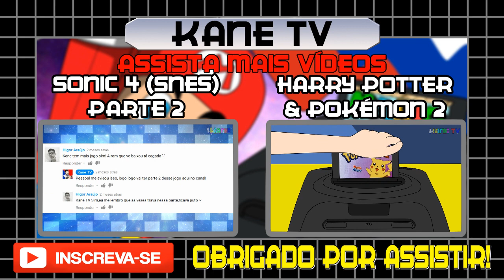OS JOGOS RUSSOS DO MARIO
E hoje é dia de vídeo sobre jogos de Mario para Mega Drive mas calma, não se trata daquela hack manjada e sim sobre dois jogos feitos na Rússia sobre o bigodudo da Nintendo para os 16 bits da Sega, são eles Mario 3: Around The World e Mario 4: Space Odyssey, confira como são esses jogos obscuros e estranhos do Genesis!